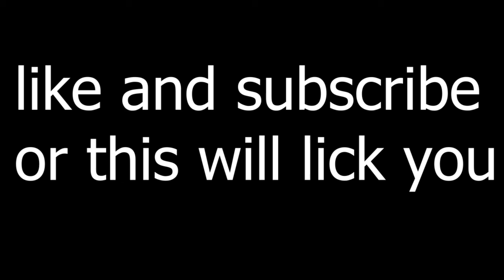NEW OUTRO!! | Tankeyes117 TWITCH VOD | Just Cause 3 | Partially edited.. for your entertainment